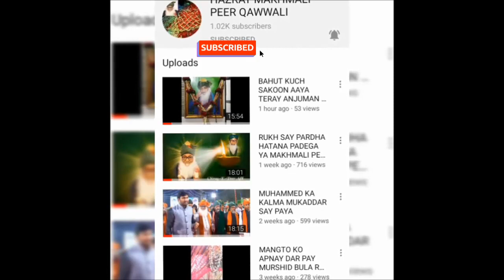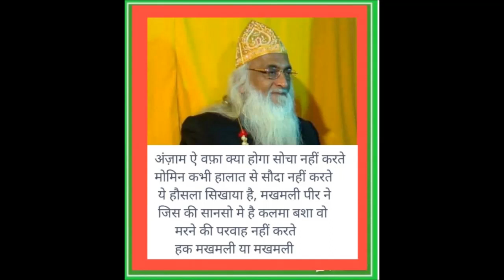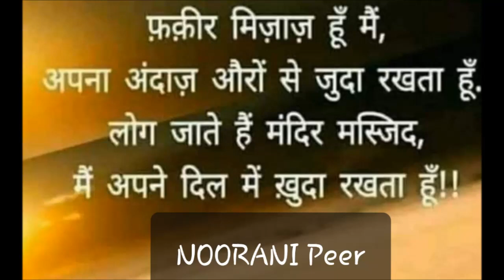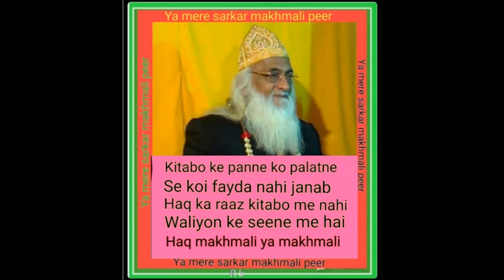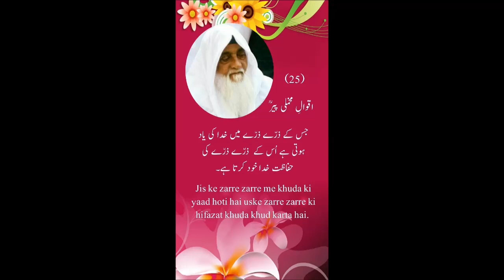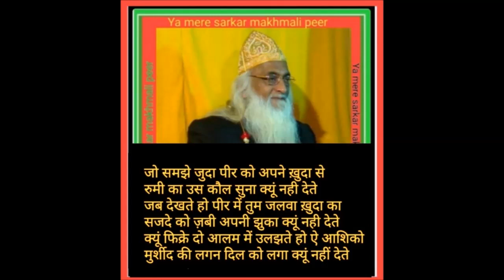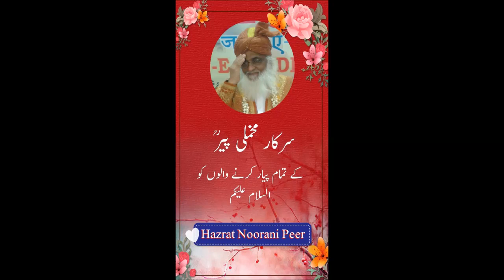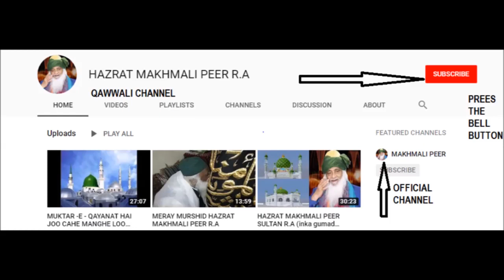RAAZ KHUD KA KHULA JAB KHUDI MITHE GAYE